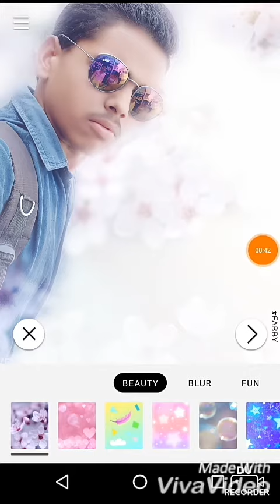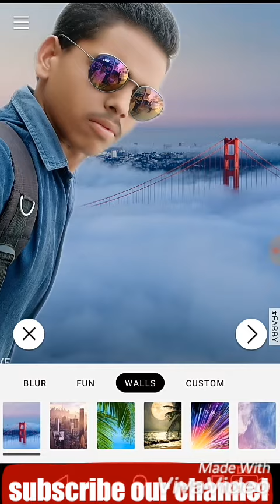How can change photo background in one sec. / photo ka background kese Badle in Hindi 100% proved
How can change photo background in one sec.only.

Hello ..namste .. Friends

 I tell y in this video how can y change your pic background in only one sec.

apko iske ek aap instell Karna hoga

 [fabby photo editer ]
1.   jiska link neeche diya ..

aap logo ko Baki jankari k liye pora video dekhna padega ... agar aap logo ko video accha lage to ==liKE==••• karna na bhule

 karna na bhule aap name comment karke aapne rply de sakte hii

How can save your phone by thieves

1. Automatic Background Changing app select the pic object automatic
2. How to Change Your Photo Background Automatically On Your Mobile

3. Auto Photo Background Changer
4. automatic change background
5. How to change photo background automatic
6. best background changer app
How to change Background photo without pics art
  hafiztime, tech tuts, online photo background remover, photo editing background wallpaper, perfect photo background changer, change my photo background online free, photo background changer software free download, how to change photo background, [ gatiya ghat panchal  farrukhabad ]se photo ka background change, way to change photos background, edit photo background to white online, how to remove background image, how to change photo background in telugu

photo me background kaise kare change photo me background kaise lagaye